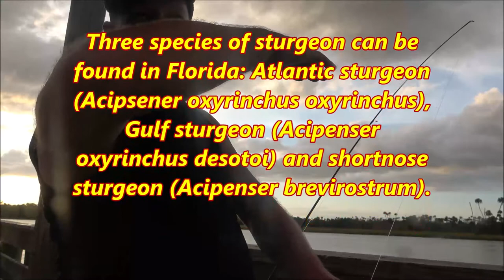More Fishing In Crystal River Florida Did We Do Any Good?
I love fishing here. Going to have to bring the boat sometime.